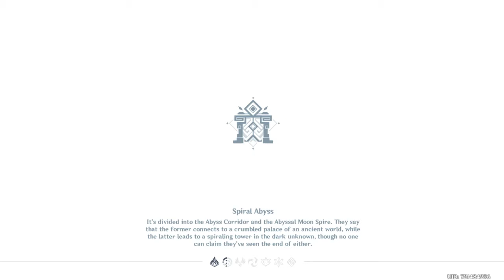Hu Tao(C0)&Yelan(C0) I Floor 12 I 2.8 I Genshin Impact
Hello! This is the passage of the 12th floor of the spiral abyss version 2.8. Teams with Hu Tao and Ayato
Timecodes:
00:00 - The beginning
00:16 - Chamber 1 Half 1
01:34 - Chamber 1 Half 2
03:32 - Chamber 2 Half 1
04:16 - Chamber 2 Half 2
06:18 - Chamber 3 Half 1
07:34 - Chamber 3 Half 2
09:36 - Builds ( Hu Tao, Kazuha, Xiangling, Bennet )
10:36 - Builds (Ayato, Yelan, Xingqiu, Zhong Li )